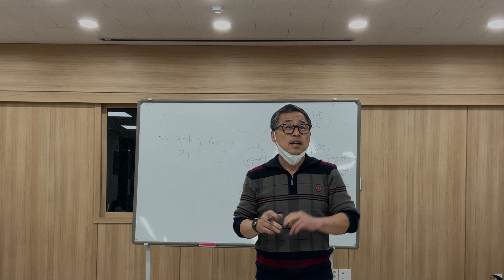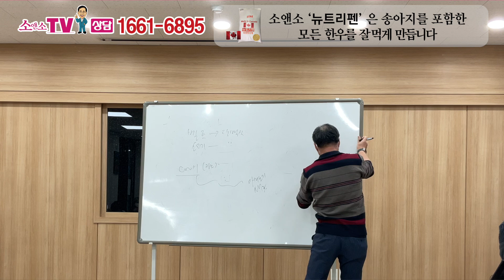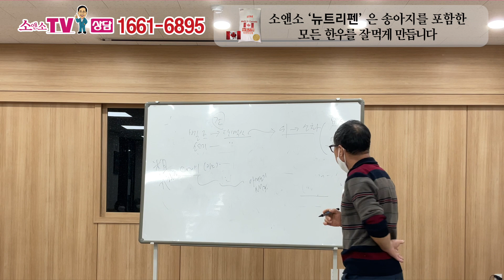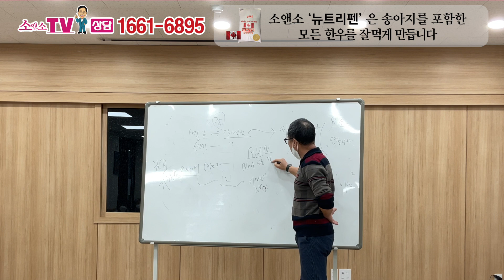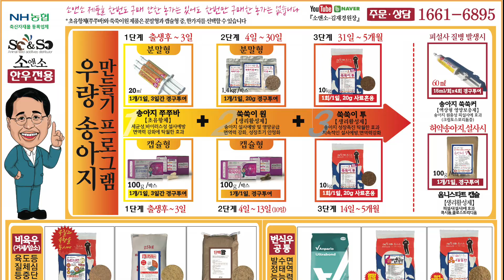[소앤소TV-김재경원장, 상담 1661-6895] 우량송아지를 함께 만들어 봅시다 - ❿ 단백질 함량이 높은 사료의 다량 급여는 연변이나 설사의 원인이 될 수 있습니다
포유송아지나 이유 송아지에게 조단백질 함량이 높은 농후사료나 조사료를 과다 급여하면 연변과 설사증상을 보일 때가 있습니다. 농후사료 위주의 사양관리와 함께 소화능력을 높여주기 위해 유산균+효모제등의 첨가제를 추가로 급여하면, 연변과 설사증상 없이 잘 성장할 수 있습니다.